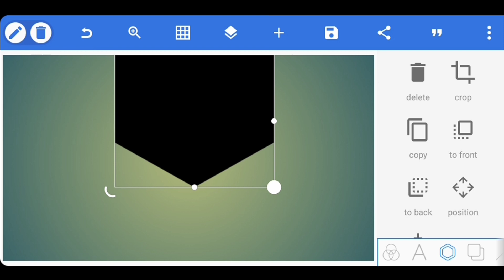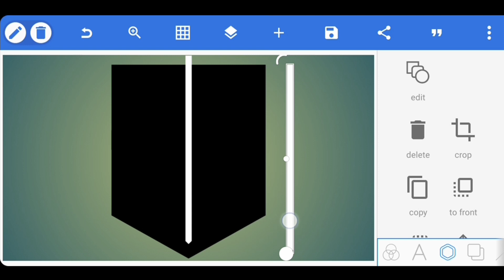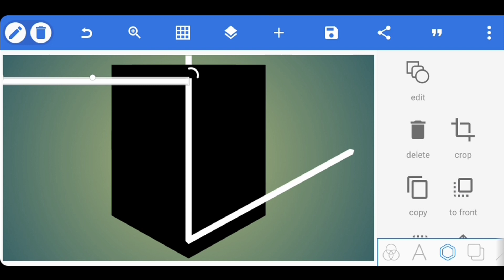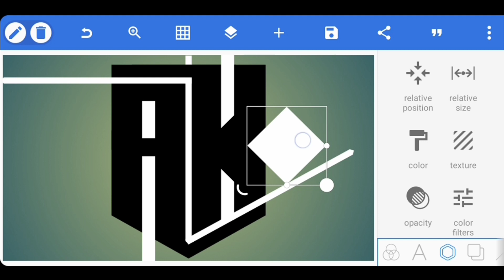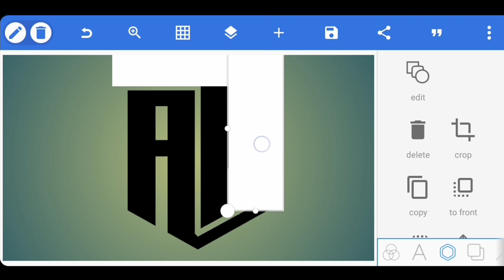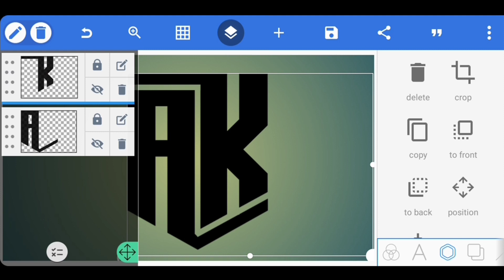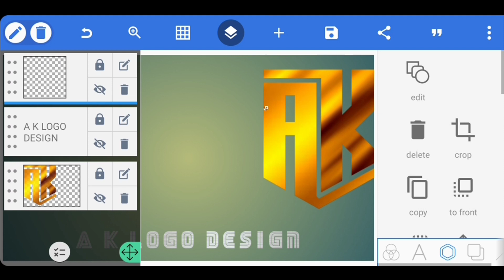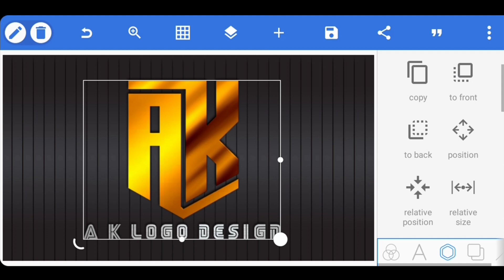A K Professional Logo Design Tutorial | Pixellab Logo Design 🔥👌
make Professional Logo Design in Android Pixellab 👌

Font
Soon.

KEY WORDS🔏

Related search
Pixellab Tutorial,
Pixellab logo,
professional logo design Pixellab Tutorial,
logo design,
logo design Pixellab Editing,
Create Professional Logo Design On Android Pixellab,
Create Logo design Pixellab